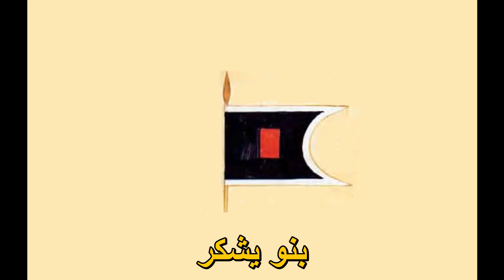رسومات جند الفاتحين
شاهدنا في هذا المقطع رسومات لعدد من الجنود المحاربين في جيوش الفتوحات الاسلامية
منهم مجموعة من المقاتلين العرب في عهد النبي محمد صلى الله عليه و سلم
مقاتل من الامازيغ ضمن القوات الرديفة في الجيوش الرومانية
فارس من أساورة الفرس
فارس مسلم ضمن جيوش الفتوحات في العهد الراشدي
مجموعة من المقاتلين في الجيش الأموي
الخيالة الأموية الخفيفة في مصر
نخبة الخيالة الأموية
الحاكم الأموي لمنطقة بلخ

مجموعة من مقاتلي الثورة العباسية بينهم  خيالة ابو مسلم الخراساني و مشاته ، و كذلك خيالة فرغانة (اوزباكستان)

مجموعة من المرابطين على ثغور الدولة العباسية

رسم تخيلي للخليفة المتوكل و عدد من حرسه الشخصي

كما شاهدنا رايات القوات العربية منتصف القرن السابع الميلادي بينها

راية  و لواء الرسول صلى الله عليه و سلم
لواء معاوية رضي الله عنه
راية الأنصار
راية و لواء قريش
بنو عجل
بنو عك
بنو الاشعر
الأزد
بجيلة
بنو ذهل
ذو رعين
بنو غني
 باهلة
بنو غسان
حضرموت
همدان
بنو حنظلة
هوازن
هُذيل
بنو حُمير
بنو جعفة
جُذام
كلب
كندة
خثعم
خزاعة
بنو كلاب
كنانة
محارب
بنو نخع
قضاعة
بنو سعد بن زيد مناة
بنو سليم
بنو شيبان
بنو تغلب
طي
بنو تيم الله
ثقيف
بنو يشكر

اعتذر على الأخطاء في اسماء عدد من القبائل و هذا ليس انتقاص منهم فمجدهم مشهود و ذكرهم موجود